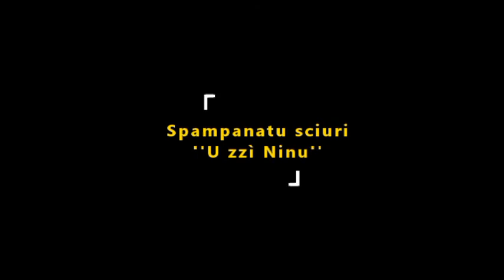U zzì Ninu - (2° Vers.)Spampanatu sciuri